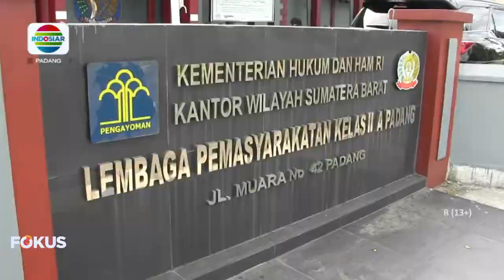GUBERNUR MENCOBLOS DI PADANG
GUBERNUR SUMBAR BERSAMA KELUARGA MENCOBLOS DI TPS BELAKANG KEDIAMAN